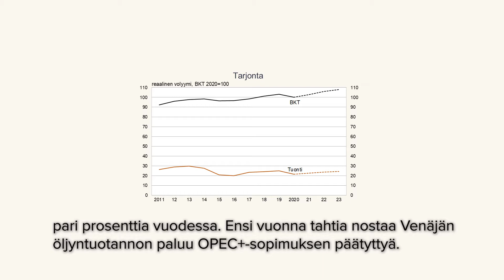BOFIT Venäjä-ennuste 2021–2023 / 1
Venäjän talouden ennuste on parantunut viime syksystä, sillä öljyn hinta ja odotukset hinnan kehityksestä ovat nousseet ja koronaepidemian vaikutukset ovat jääneet pelättyä pienemmiksi. BKT:n odotetaan elpyvän viimevuotisesta kolmen prosentin notkahduksesta ja kasvavan tänä vuonna sekä lähivuosina pari prosenttia vuodessa. Kehitykseen liittyy merkittäviä epävarmuuksia, sillä koronaepidemia voi pitkittyä Venäjällä ja maailmalla, öljymarkkinoiden tilanne pysyy herkkänä ja Venäjän talous on muiden talouksien tapaan monilta osin elpymiseen viittaavassa käänteessä. Ensi vuoden jälkeen talouden kasvu hidastuu kohti talouden pitkän ajan kasvunäkymiä. Kasvun kannalta investointeja saisi syntyä enemmän, samoin kuin talouden kasvua selvästi parantavia uudistuksia.